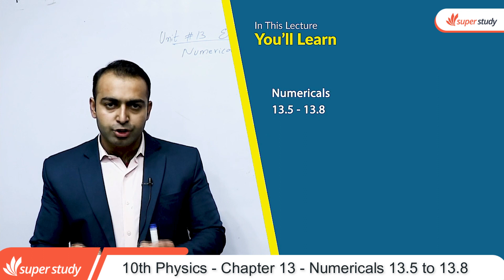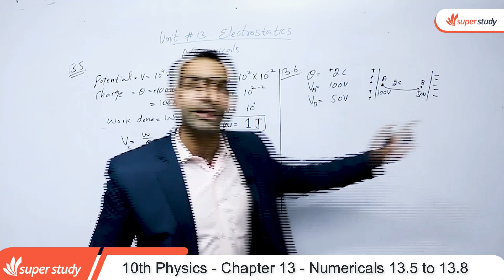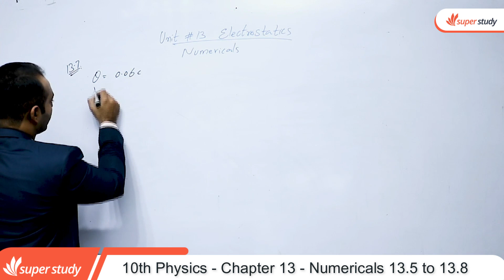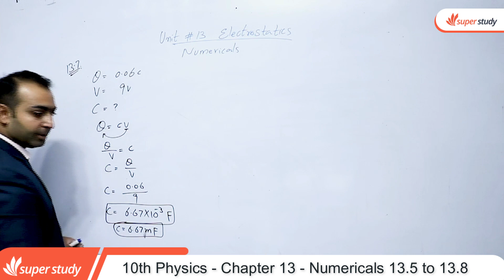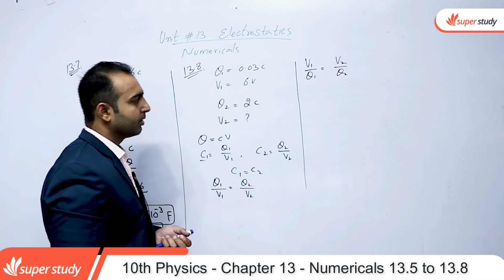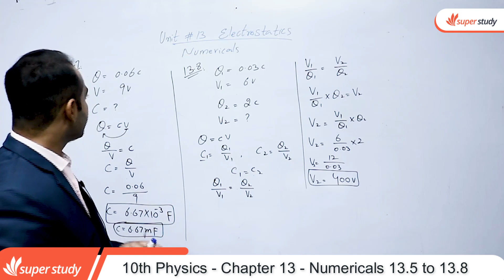Physics Class 10 Chapter 4 - Class 10 Physics Chapter 13 - 10th Physics Ch 13 Numerical 13.5 to 13.8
In this video lecture teacher explain 10th Class Physics chapter no 13 Numerical 13.5 to 13.8.The topic being discussed is Physics Class 10th Chapter 4 - Class 10 Physics Chapter 4- 10th Class Physics Ch 13 Numerical 13.5 to 13.8.